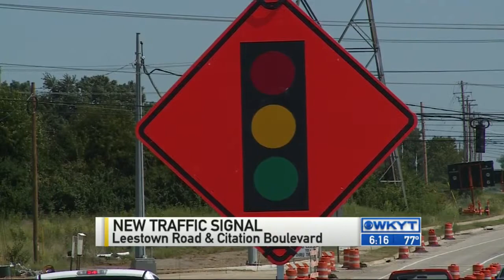New traffic signal